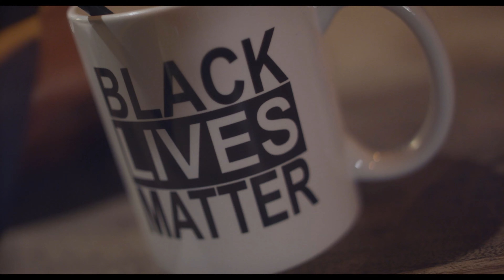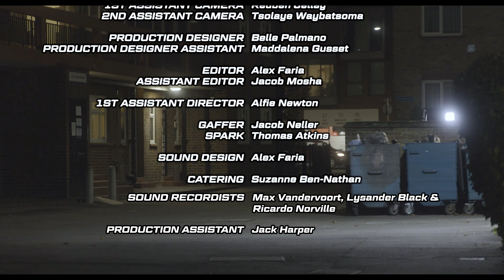Bragoro (Puberty) - Short Film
A teenager receives an ad-lib education about his roots whilst trying to watch a football match between England and Ghana.

Starring -

Brooklyn Appiah as James
Ben Scheck as Akida (Dad)
Leonora Fyfe as Suzanne (Mum)
Caroline Mgata as Efua
Vanessa White-Smith as Aunty Esi
Obi Opara as Uncle Abasi
Rory Green as The Commentator

Crew -

Writer/Director - Jacob Mosha
Pre-Producer - Ziyi Cao
Director of Photography - Myles Wilkinson-Gayle
1st Assistant Camera - Reuben Jelley
2nd Assistant Camera - Tsolaye Waybatsoma
Production Designer - Belle Palmano
Production Designer Assistant - Maddalena Gusset
Production Assistant - Jack Harper
Sound Recordists/Boom Operators - Max Vandervoort, Lysander Black and Ricardo Norville
Editor & Sound Designer - Alex Faria
1st Assistant Director - Alfie Newton
Gaffer - Jacob Neller
Spark - Thomas Atkins

A special thanks to all the Indiegogo backers for this short.

My name is Jacob and I am a Writer-Director from the United Kingdom. On this channel you will find all sorts of things to do with filmmaking including discussions about films and filmmaking, short films, micro films and fun videos on films, tv and all forms of media. I hope you enjoy. This is a crazy journey I'm taking myself on so strap in and hopefully, you stay on the ride. Also, this YouTube is home to my informal self so take that as you will.

A massive thank you as well for taking time out of your day to watch this video. ❤️___________________________________________________________________________________